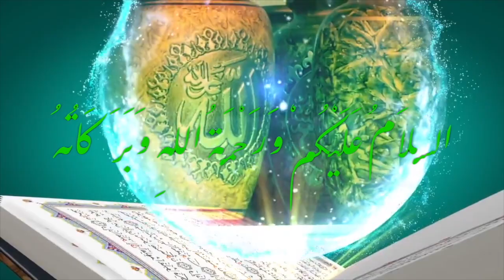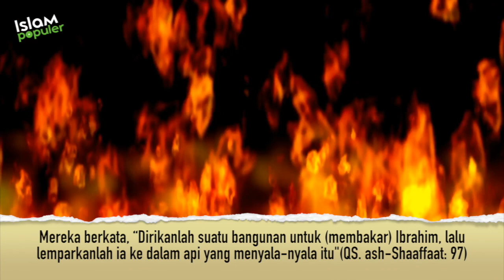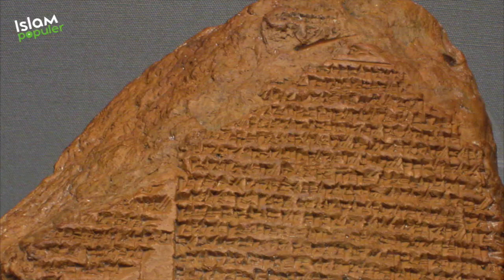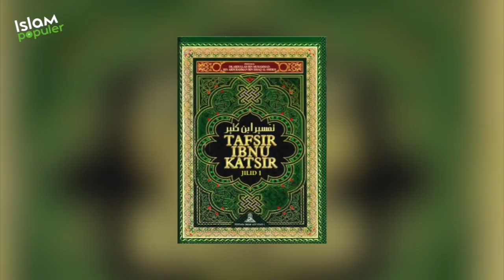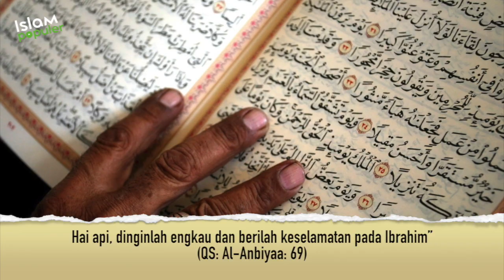Gak Nyangka! Seperti Ini Sekarang Tempat Nabi Ibrahim saat Dibakar Raja Namrud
kisah Nabi Ibrahim yang dibakar oleh Raja Namrudz adalah kisah yang mahsyur. Dalam peristiwa itu, Allah menunjukkan kekuasaannya dengan menundukkan api agar tidak membakar Nabi Ibrahim. Nabi Ibrahim pun selamat dari gunung api yang dibuat Raja Namrudz. Namun, tahukah kamu lokasi Nabi Ibrahim dibakar oleh Raja Namrudz? Simak ulasannya  dalam video ini hanya di channel Islam Populer